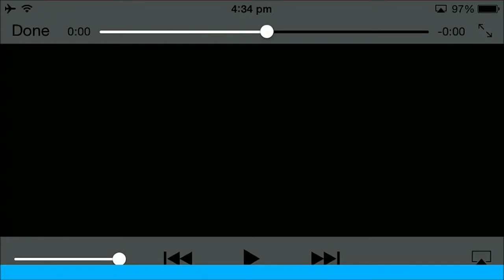Get Water: Game Play on IOS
Description
A fun and challenging story-driven endless runner where you learn about clean water through the adventures of Maya!

"This is a really fun, simple yet addicting endless runner app with a message (...) I would highly recommend downloading it today!" - The iMum

"Fun and challenging game" - Fun Educational Apps

Have fun helping Maya and charity: water bring clean water to developing countries through playing this story-driven endless runner!

**Free for a limited time! Help spread the word about water scarcity!***

THE STORY OF MAYA
*Travel with a girl named Maya on her quest for clean water!

*Outwit mischievous monkeys, dodge flying turtles, and battle pesky peacocks!

*Maya loves going to school, but she keeps getting pulled out of class to collect clean water because the water pump is always broken!

FEATURES
*Novel, intuitive touch-based gameplay!
*Unlock chapters in Maya's story by collecting water!
*Activate your boomerang with a tap!
*Three exciting, treacherous foes!
*Acquire amazing skills from school to get more water!
*Use special supplies to purify and protect your precious water!
*No-ads, No in-app purchases.

Play to support charity: water, a non-profit organization dedicated to bringing clean water to developing nations!